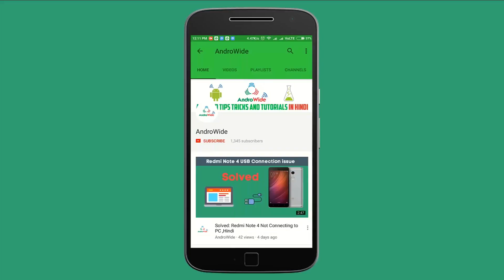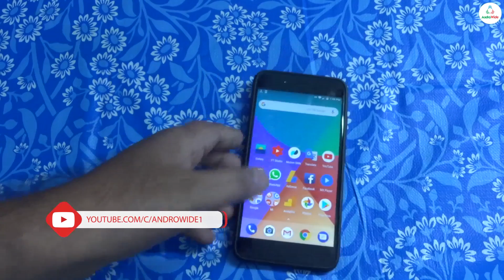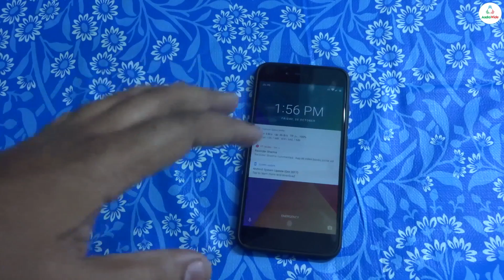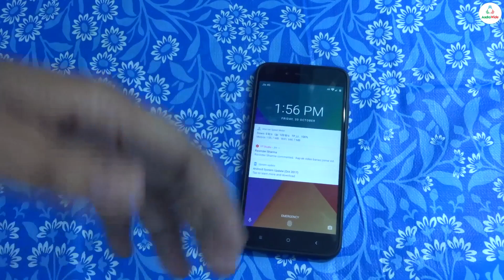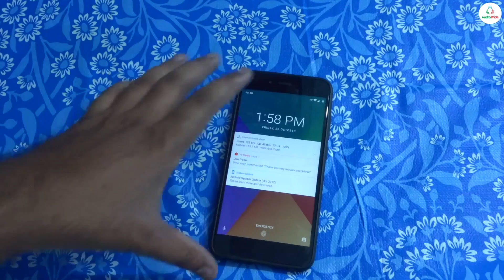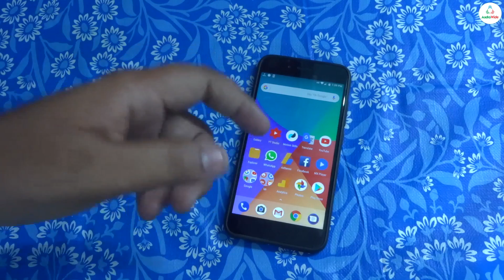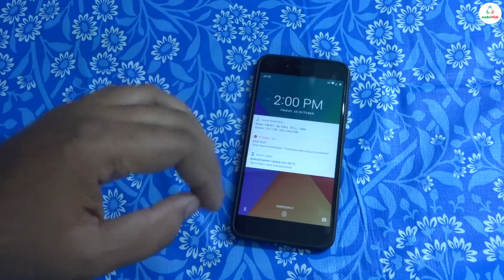Bugs And Cons Of Xiaomi Mi A1, Must Watch | हिंदी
in this video i have shown some bugs and cons and issues of Xiaomi Mi A1 device which i have faced in last 30 days, so its the video of mi a1 issues after using 1 month, there is many bugs and issue which xiaomi need to fix asap, like screen blackout issue, video stabilization issue, no native fm app present as of now for Mi A1, default file manager app for mi a1, fingerprint sensor is a bit slow on mi a1 etc,